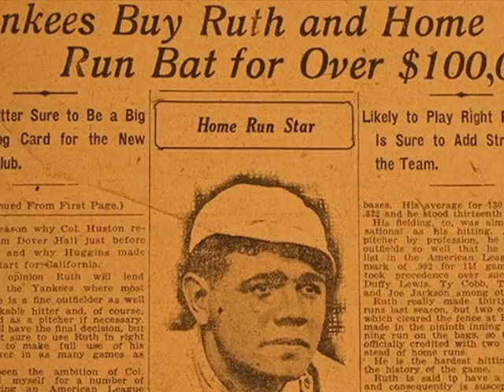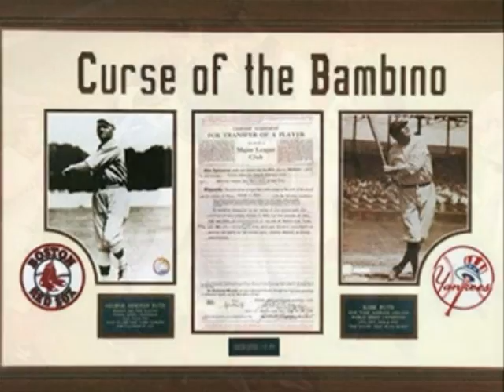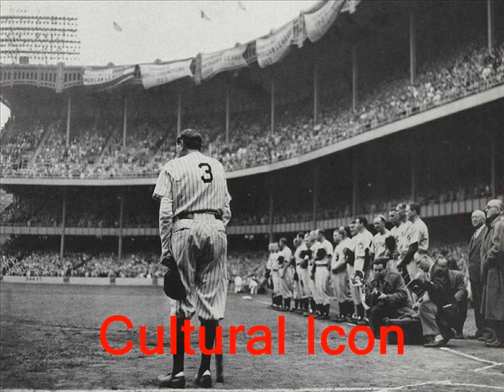Babe Ruth and Modern America